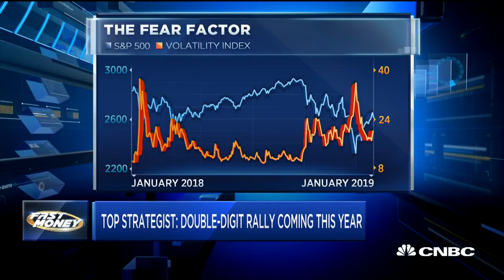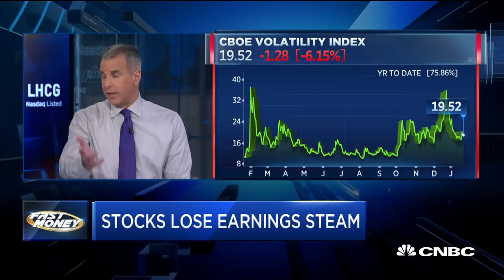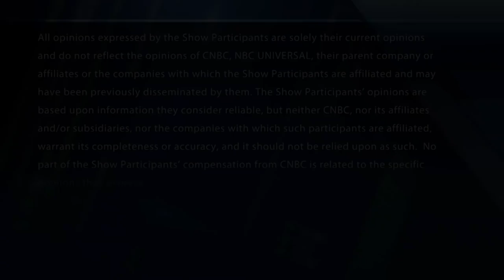One chart that points to more upside ahead: Credit Suisse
Jonathan Golub, Credit Suisse, says fear is fading and a double-digit rally is on the way this year. With CNBC's Melissa Lee and the Fast Money traders, Pete Najarian, Tim Seymour, Steve Grasso and Guy Adami.